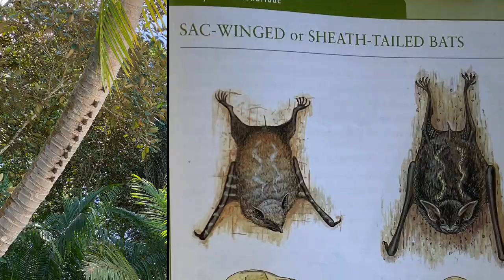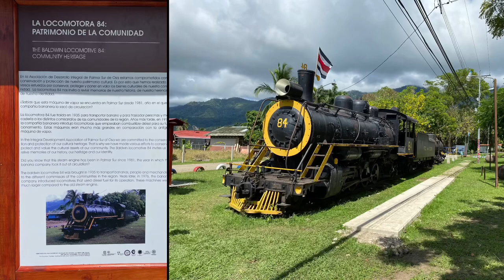Sierpe Mangrove Tour - January 6, 2020 - Greg Mohr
Sierpe Mangrove Tour with Carlos from Donde Jorge. Scarlet Macaws at Heladeria Diquis Palmar Norte